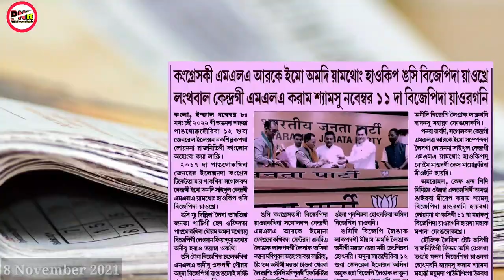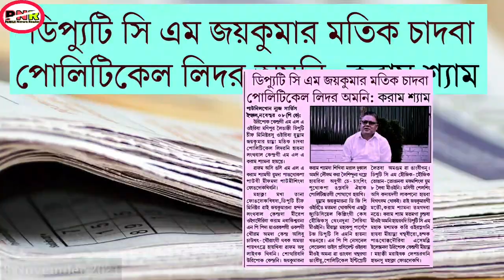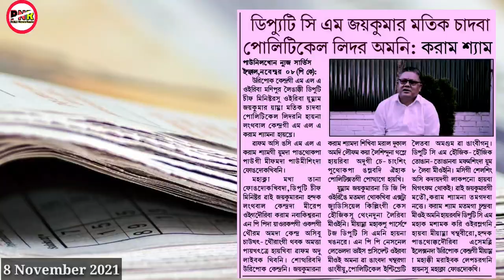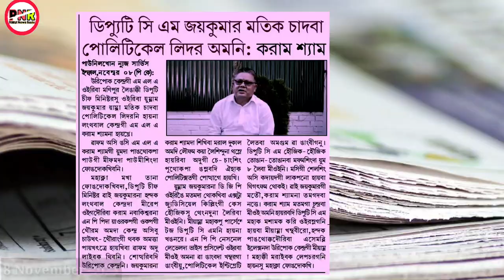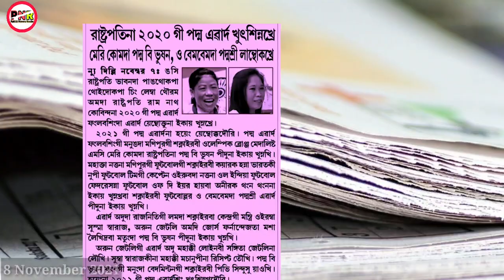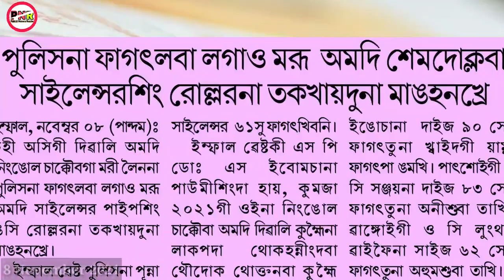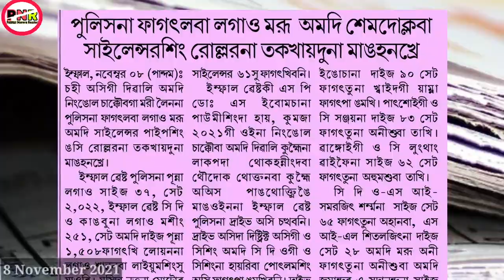Congress-ki MLA RK Imo amadi Yamthong Haokip BJP-da yaokhre, Karam Shyam-su BJP-da yaotani haikhre